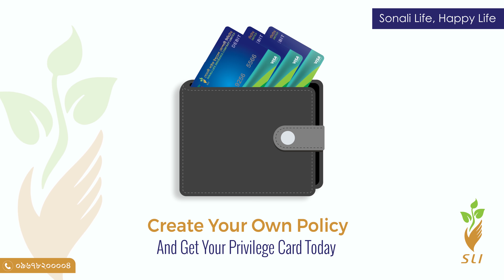Sonali Life Insurance Privilege Card